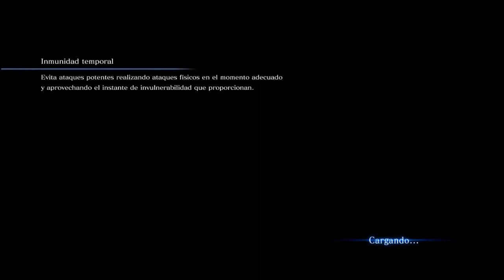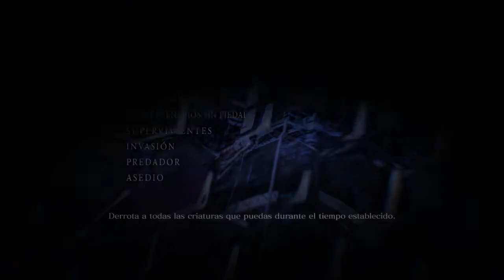residen evil mercenarios con mi novia